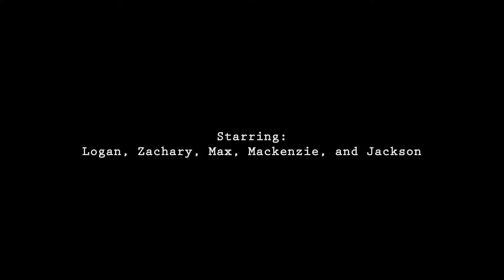4 Goldens and a Berner Valentine's day romp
my dogs getting down in the snow